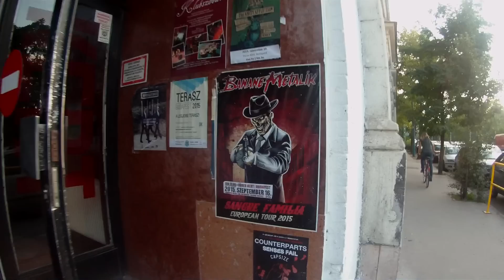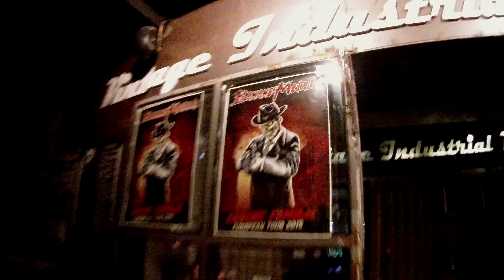SANGRE FAMILIA TOUR EP1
FIRST EPISODE of the Sangre familia tour : BUDAPEST AND ZAGREB !
Just raw footage from the tour, done with heart and guts !